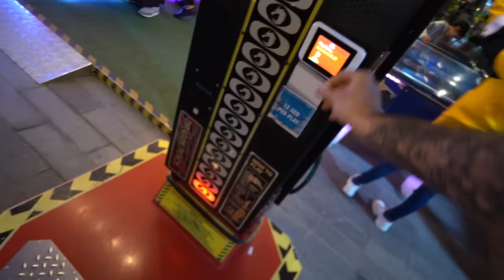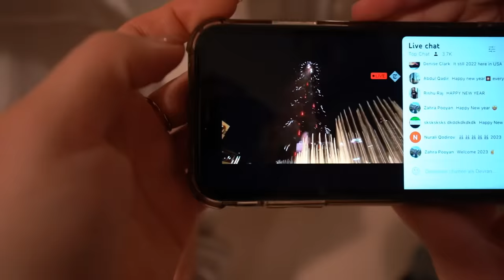WIJ REIZEN 7000 KM OM SPECIAAL OP DEZE PLEK OUD & NIEUW TE VIEREN 💥 | #756